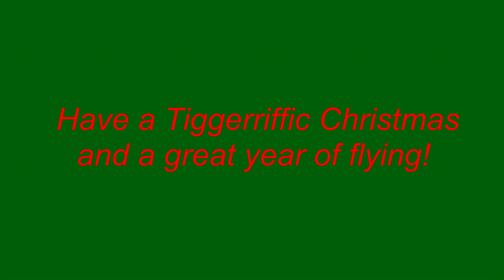Quads get Quad for Christmas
Just a bit of fun and a huge THANK YOU to everyone for supporting the channel.
Merry Christmas TTFN